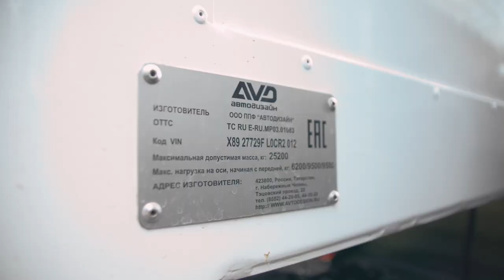ФУРГОН SWING-MASTER 2020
Подробнее о фургонах с открывающимися бортами, читайте и заказывайте на нашем сайте